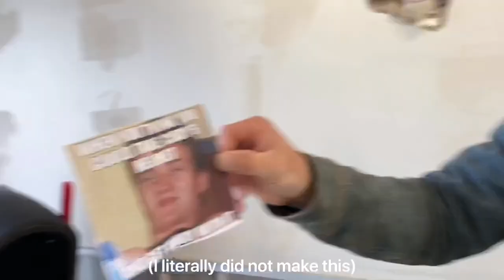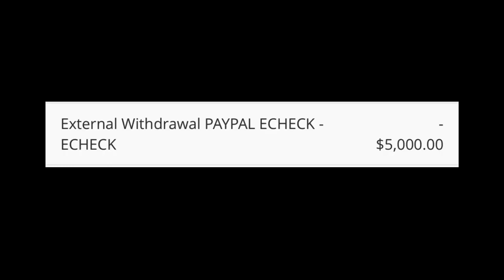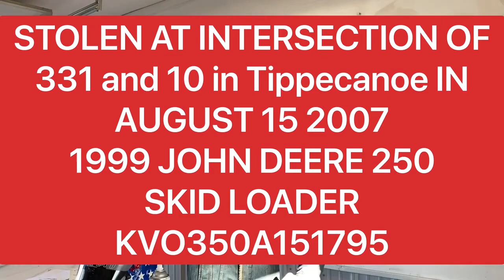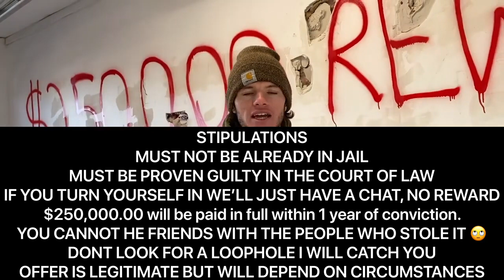CAUGHT THE KID WHO STOLE FROM ME 250.000$ Reward - Deleted Video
All the deleted videos on channel
whistlindiesel whistlindiesel ferrari whistlindiesel hellcat whistlindiesel g wagon whistlindiesel shorts whistlindiesel deleted video whistlindiesel squatted trucks whistlindiesel helicopter whistlindiesel hilux whistlindiesel tank whistlindiesel bugatti whistlindiesel lamborghini whistlindiesel air mags whistlindiesel audi r8 whistlindiesel any level f350 whistlindiesel accident whistlindiesel arrested whistlindiesel airplane whistlindiesel air dior